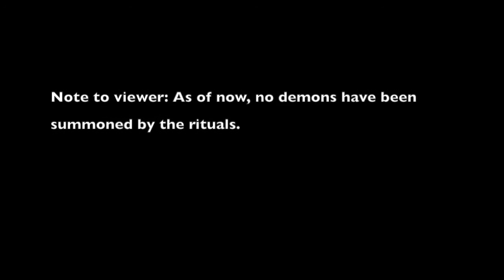Fessy News Eps 4 - Fessenden Day Camp Media Arts